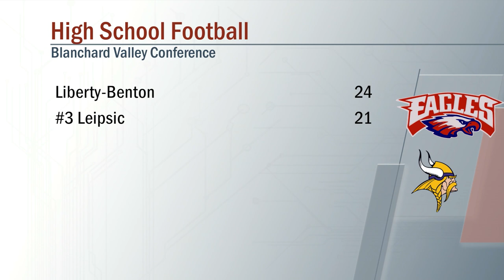Liberty-Benton vs Leipsic Football 10/18/2019